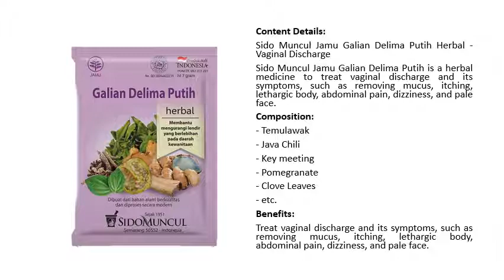Sido Muncul Jamu Galian Delima Putih Herbal - Vaginal Discharge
HUM Private Party - Daily Vaginal Probiotics & Cranberry Pills for Women to Help Maintain Yeast Balance - Vegan Oral Supplement to Support Healthy Vaginal pH & Urinary Tract Health (30 Capsules)

Sido Muncul Jamu Galian Delima Putih is a herbal medicine to treat vaginal discharge and its symptoms, such as removing mucus, itching, lethargic body, abdominal pain, dizziness, and pale face.

Composition:

- Temulawak
- Java Chili
- Key meeting
- Pomegranate
- Clove Leaves
- etc.

Benefits:

Treat vaginal discharge and its symptoms, such as removing mucus, itching, lethargic body, abdominal pain, dizziness, and pale face.